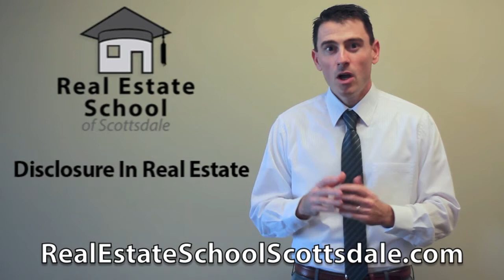Disclosure in Real Estate Class - Real Estate School Of Scottsdale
The Real Estate School Of Scottsdale "Disclosure In Real Estate" class will help students understand when, what, and how they are obligated to disclose in a Real Estate transaction in an interactive classroom experience.  The class begins with the basics and a review of the typical contracts/forms used in a standard sale as well as the material facts of a transaction.  We move on to cover your fiduciary obligations as an agent and how to avoid putting yourself in the position of non-disclosure.  HOA information is covered in depth as well as the contents of the SPDS and how to identify red flags within contracts that are presented to you.  The class is concluded with a review of where to locate information to help better inform your clients before a final Q&A session.

There is a ton of content packed into this three hour renewal course and you will find that the angle of approach is one geared toward helping you better represent yourself with your clients.  You will leave with a better understanding of the disclosures you present to your clients and quite a few ideas on how to approach each disclosure to ensure that you get the information across without overwhelming the consumer. This Real Estate course is for 3 hours of Disclosure Renewal Credit. Real Estate School of Scottsdale is your source for Continuing Education located in Scottsdale, Arizona. If you'd like to RSVP for this class, please view the school's upcoming class schedule.